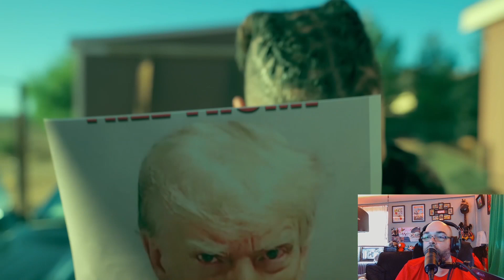Red Ace Talks - Reaction Video to Trump Latinos and Loza Alexander OFFICIAL VIDEO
I was requested from a friend to do a Music Video Review of 2 Pro Trump hip hop songs. The songs are from Trump Latinos and Loza Alexander.